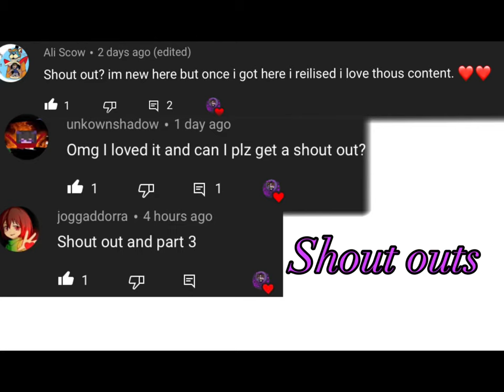Aftons react to the worst punishment William gave to Michael